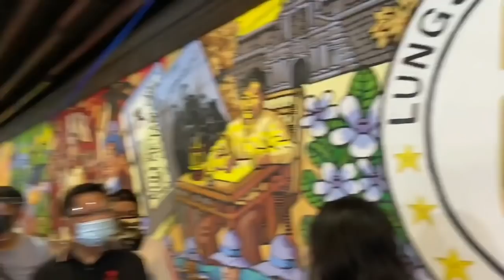Mayor ISKO binalik ang bookstore sa underpass